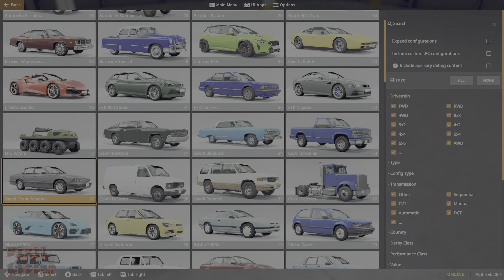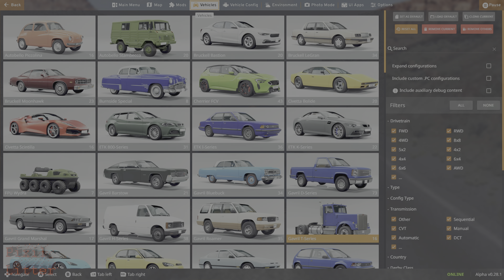5 Super Fun Things to do in BeamNG Drive - in 4K HDR Max Settings!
If you are a big fan of vehicle simulation physics in video games as I am; then you have most likely played the long standing most realistic vehicle similar title known as BeamNG Drive.

This game has been the dominant automotive simulator for about a decade now and has undergone significant improvements over the years adding lots of content and features, especially within the last few years.

So, just in case anyone may not be aware of just how great looking and fun this simulator is these days, here are 5 super fun things to try out in it.

4K HDR video recording hardware used:

Elgato 4K60 S+ capture card:

4K HDR video & image editing software used:

Adobe Premiere Pro:

Adobe Photoshop:

Microphone used:

FIFINE Gaming Microphone:

©️ Created by Pixil Litter 2023; Reuse of audio, video, and music are not permitted.